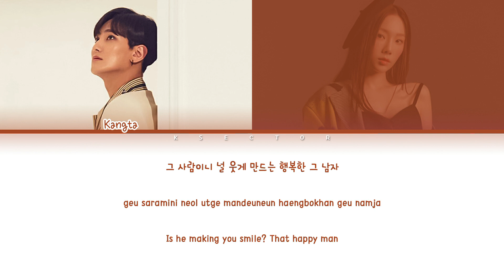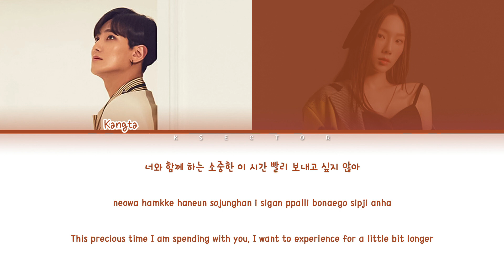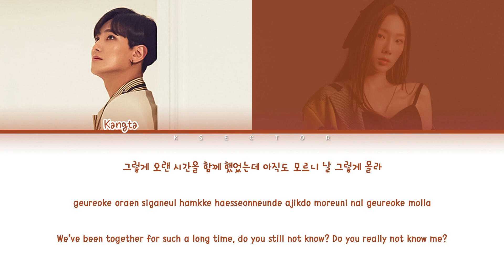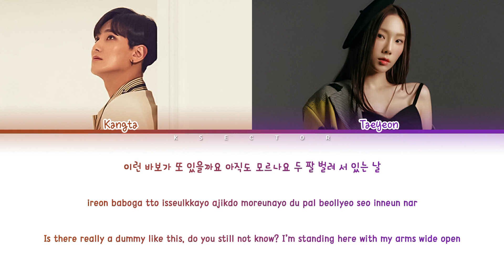KANGTA (강타) & TAEYEON (태연) - 7989 [Color Coded Lyrics Han/Rom/Eng]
By - KSECTOR

Song: 7989
Artist: KANGTA (강타) & TAEYEON (태연)
Album:  Eternity - 永遠
Year: 2008